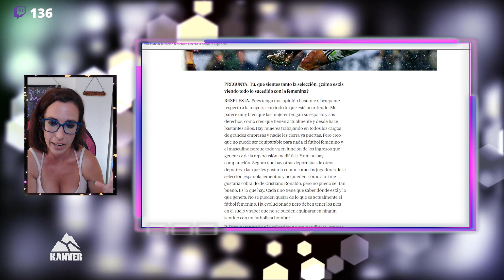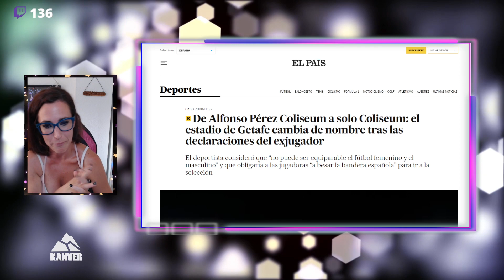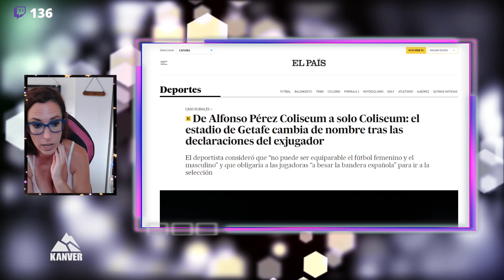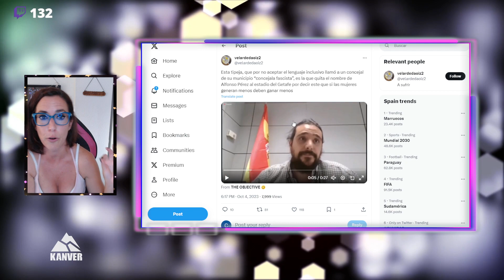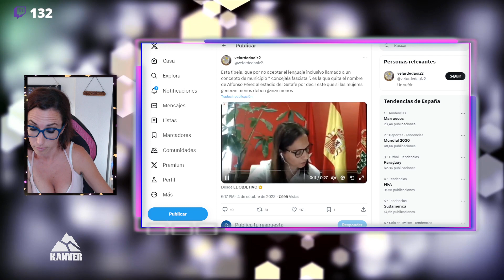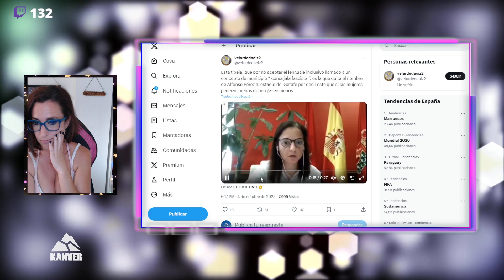💥​ ALFONSO PÉREZ da su OPINIÓN SINCERA sobre el FÚTBOL FEMENINO y lo CRUCIFICAN PÚBLICAMENTE💥​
💥​  SI NO SIGUES LAS LOCUR4S FEMINISTAS TE FUNAN DE TODOS SITIOS💥​